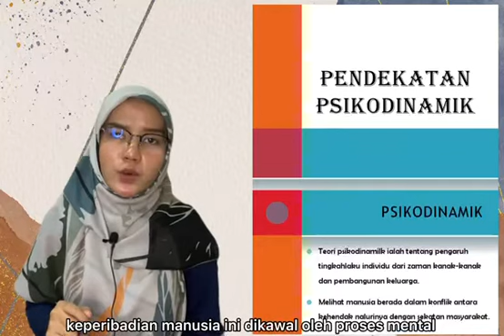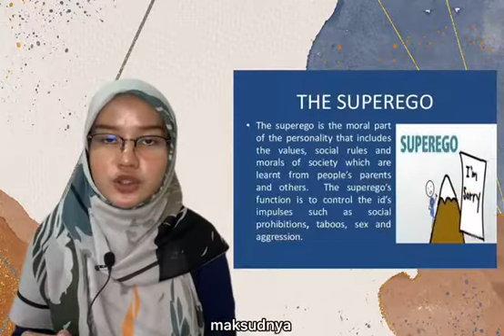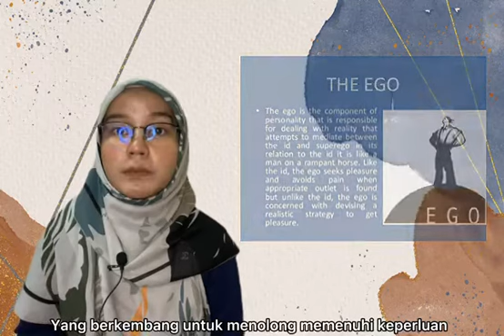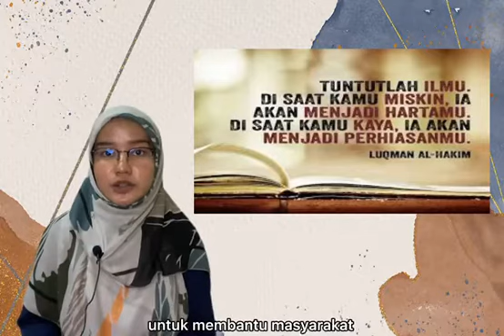APA ITU TEORI PSIKODINAMIK ? APA KAITANNYA DENGAN DELINKUEN REMAJA ?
NAMA : NUR NAJWA BINTI NOOR AZMI
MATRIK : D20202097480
TUGASAN : 3 (INDIVIDU)